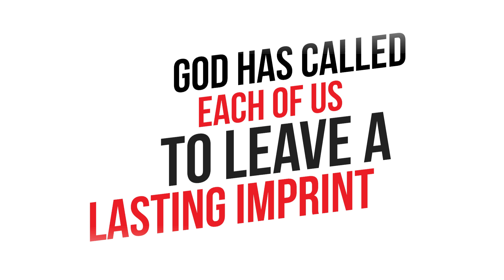A Woman of Impact - Women's Ministry | CITAM Church Online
Join us this November for a life-changing experience at CITAM Karen! 🚀 Inspired by Romans 15:20, God calls YOU to leave a lasting mark on your family, community, and the world. 🌍